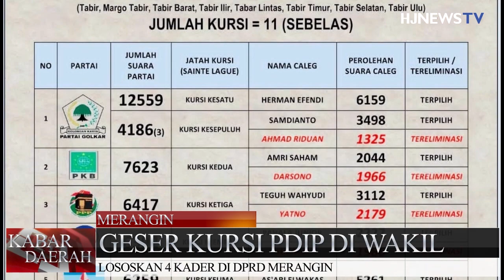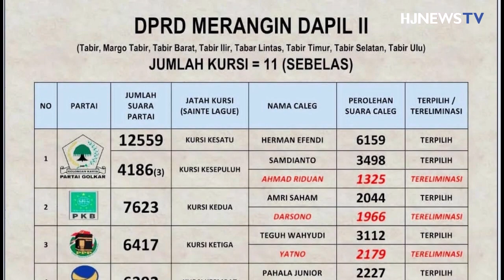DARI PENSIUN POLRI BANTU PETANI, LANGSUNG DUDUKI KURSI PIMPINAN DPRD MERANGIN